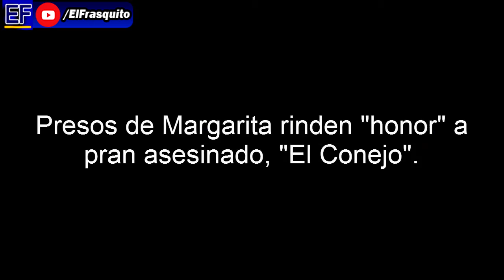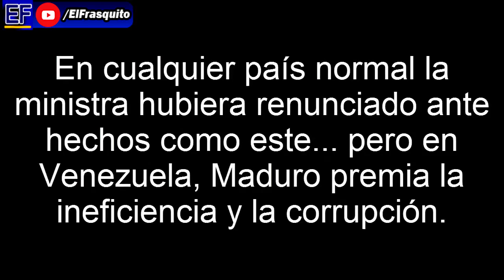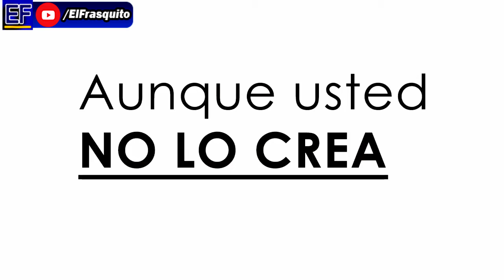EL COLMO: Iris Varela dice que "no hay armas" en las cárceles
VÍA: Facebook, fuente desconocida.